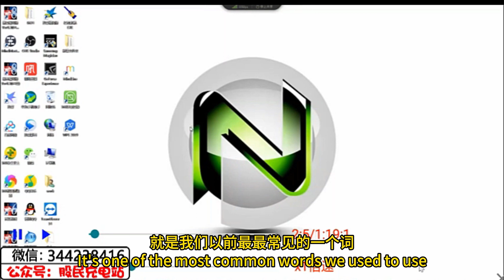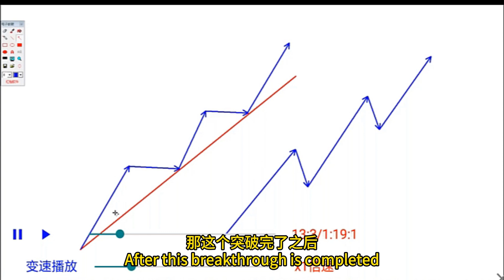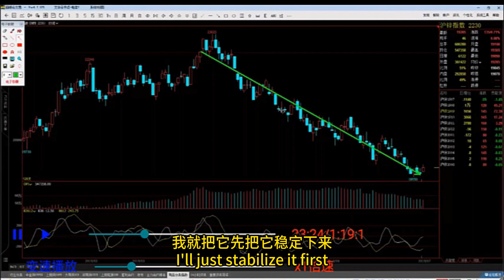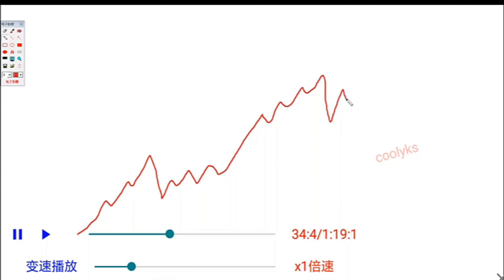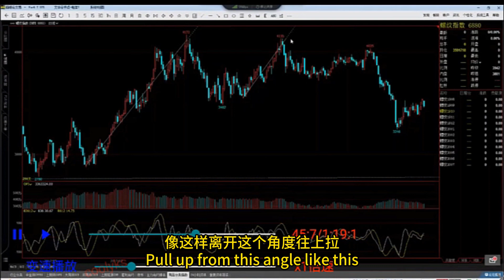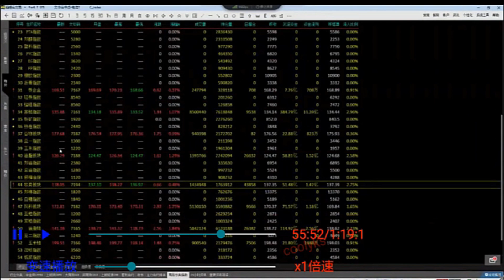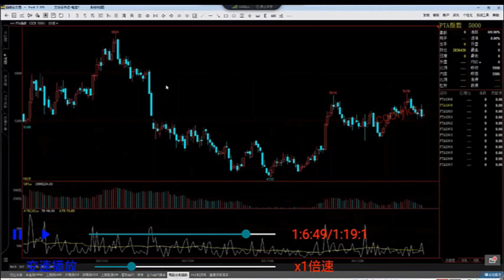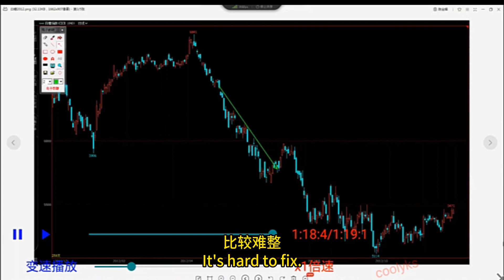N型波段交易系统---课时3：四大规律之【斜率回归】N-type swing trading system---Lesson 3: The Four Laws [slope regression]